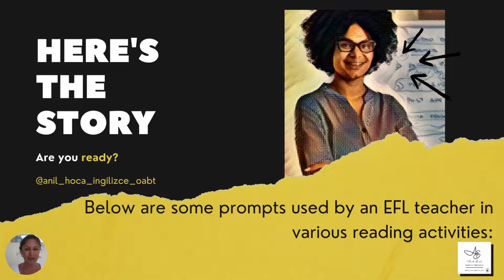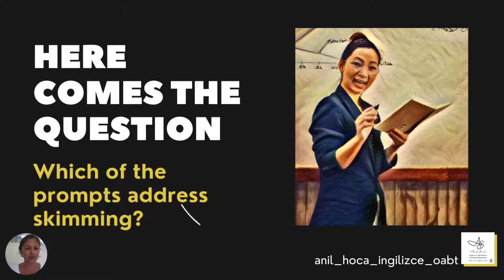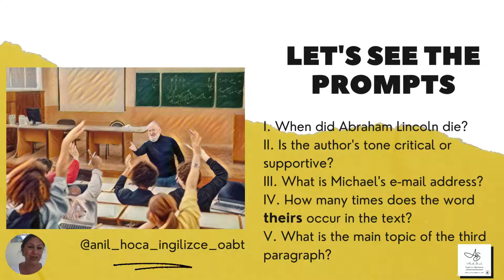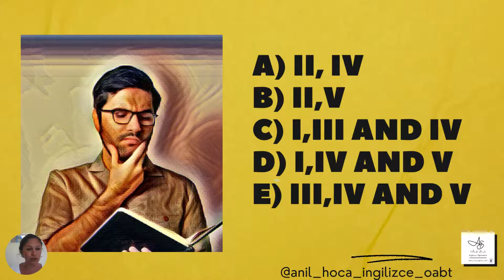A QUESTION PER DAY 6